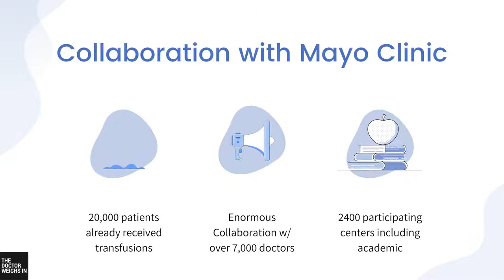A charming chat with UnitedHealthCare CMO & The Doctor Weighs In on Covid 19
One area of Covid-19 treatment that has been successful in the past, but not leveraged as much is adoptive immunity of transferring sensitized serum to patients who are just starting to develop symptoms with the serum of patients who have overcome the disease.

In this interview, we talk with Chief Medical Officer of UnitedHealth Group, Dr. Migliori to discuss their collaboration with the Mayo Clinic for a clinical trial that has recruited over 27,000 patients.

This enormous collaboration involves over 7,000 doctors, 2400 participating centers including John Hopkins, Mt. Sinai and several others including local community hospitals.

This is a teaser video for a three part series with Chief Medical Officer and Executive Vice President of Medical Affairs, Dr. Migliori.